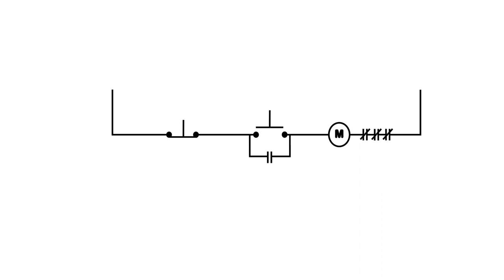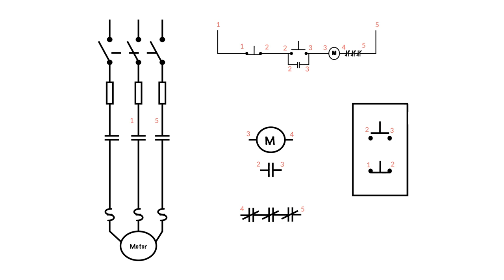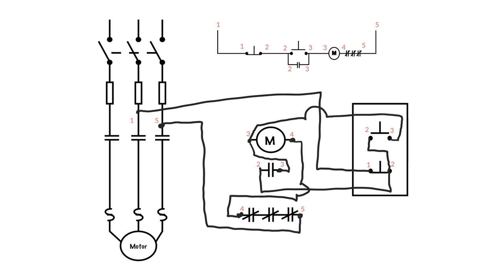Schematic and wiring diagrams in motor control.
Schematic diagrams show how a circuit works electrically while a wiring diagram shows how a circuit is physically wired.  You can use a schematic to actually wire a circuit.  This video walks through how to do this.